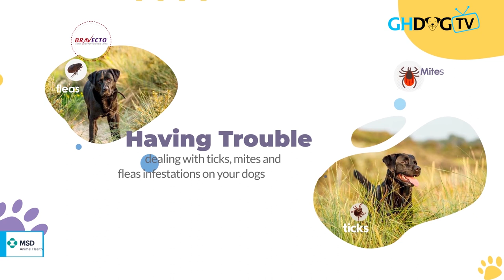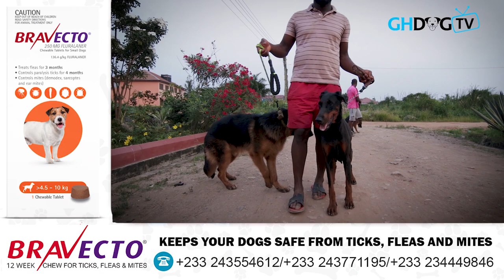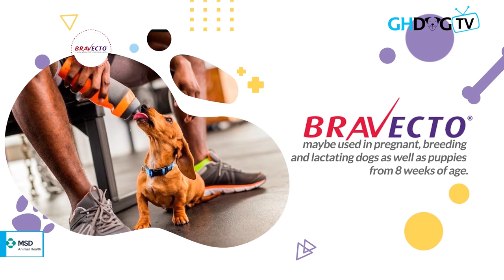A Visit to The Nuel Kennel | The Dog Breeder who found love for dogs in the Military Barracks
On today's show, we check out our visit to The Nuel Kennel located at Kuntunse in the Greater Accra Region of Ghana.
Our host Solo Wan interviews the boss and he shares his journey through dog breeding and some of the challenges he has faced.